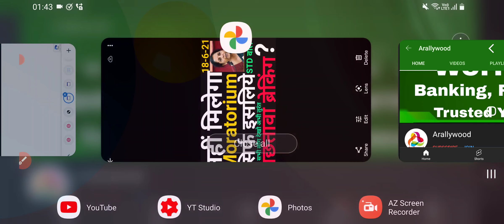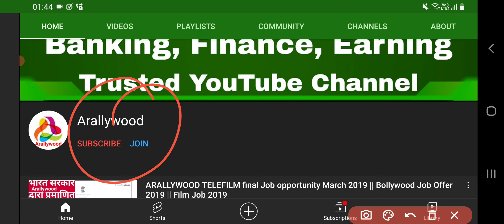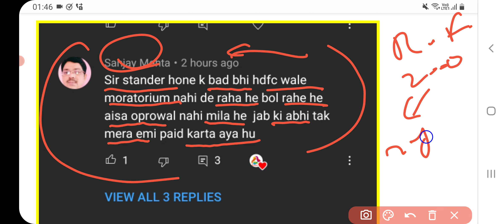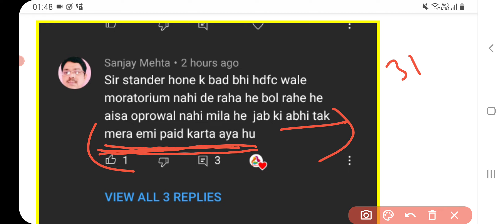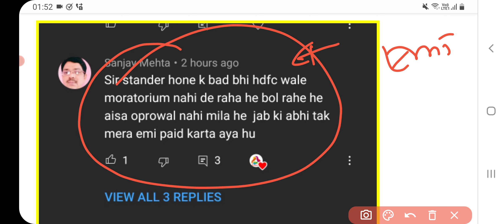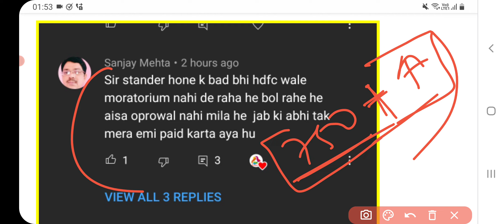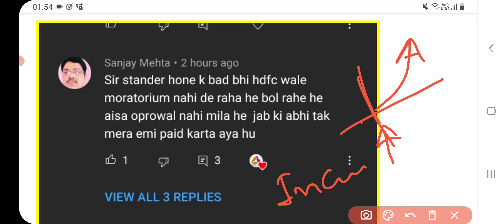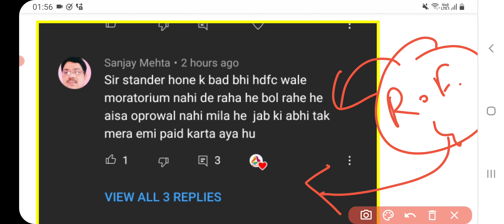RBI Loan Moratorium Extension 3.0 | Moratorium News | Supreme Court News | NPA News | Loan EMI 18-06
All Bank Loan, NBFC Loan, Loan App Loan Apply Online, CIBIL Score Check Online and Moratorium 3.0 & Restructuring 2.0 Apply Online👇:-

G Pay/P Pe: 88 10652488

Topic Covered About All Bank, NBFC, Loan App:

Moratorium,

Moratorium 1.0,

Moratorium 2.0,

Moratorium 3.0,

Moratorium Extension,

Loan Moratorium,

6 Month Moratorium Extension,

3 Month Moratorium Extension,

2 Year Moratorium Extension,

Kotak Moratorium,

UBI Moratorium,

Amex Moratorium,

NPA News,

Bank NPA,